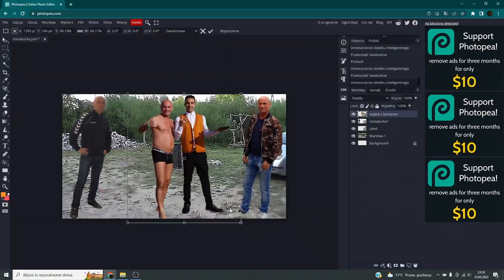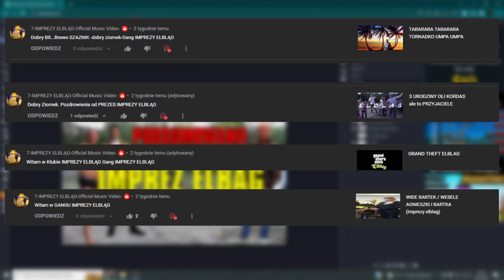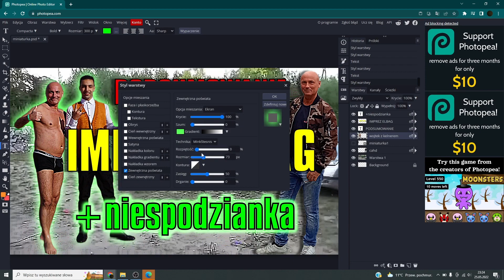█▬█ █ ▀█▀ PODSUMOWANIE IMPREZ ELBLAG + NIESPODZIANKA